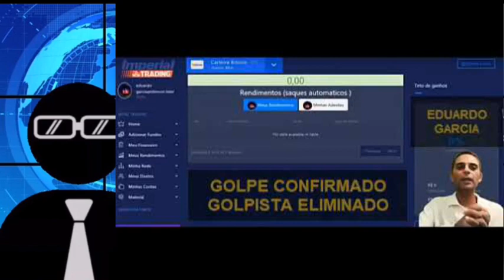[BOMBA] PRESIDENTE DE EMPRESA PODE TER SIDO ASSASSINADO.